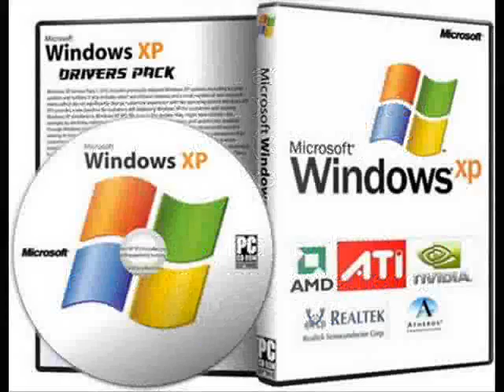2013 UPDATE-Windows XP Drivers Download 32bit & 64bit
It's March 2013- I No Longer Maintain nor Visit this old account- 855h0le
Most of the files from these 150 videos may be found
For Windows XP and related -Sorry I couldn't be of more help.